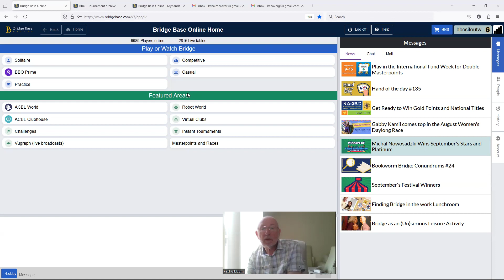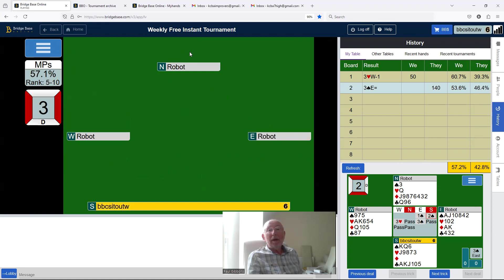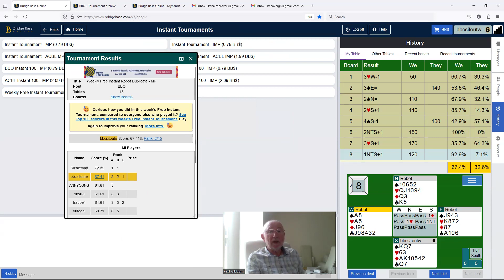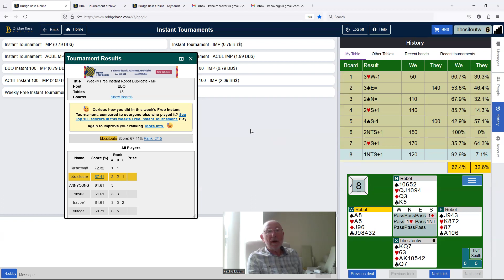Over My Shoulder 159 BBO Weekly Free Instant Tournament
Try playing the BBO Weekly Free Instant Tournament yourself and then come and hear my stream of consciousness as I play it.